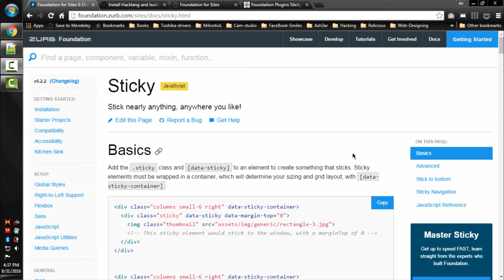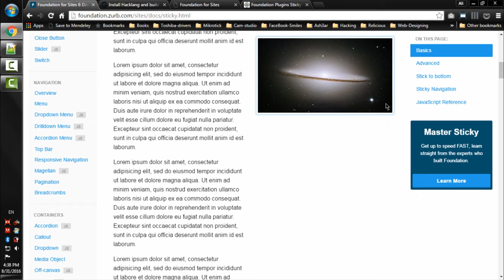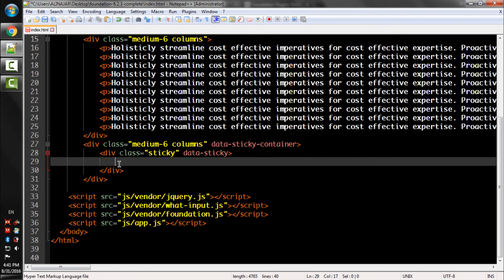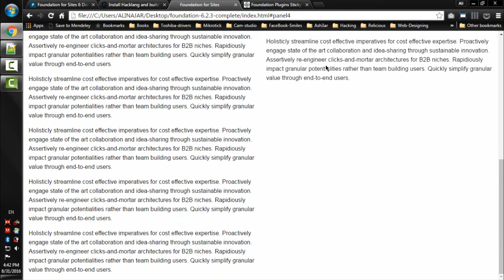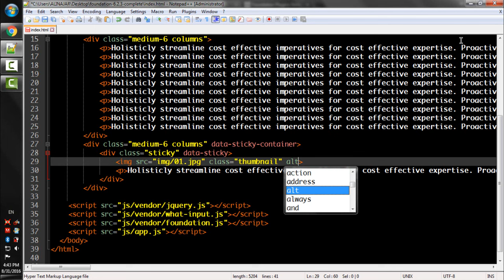Lecture Num 123 Sticky Basics